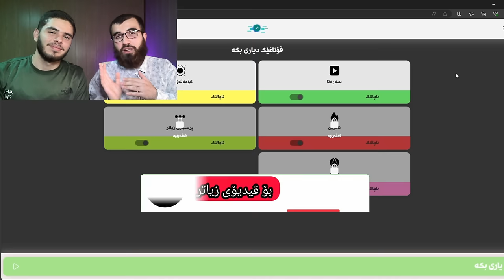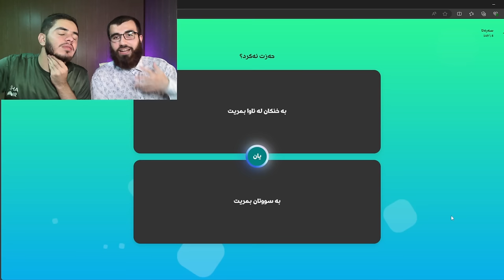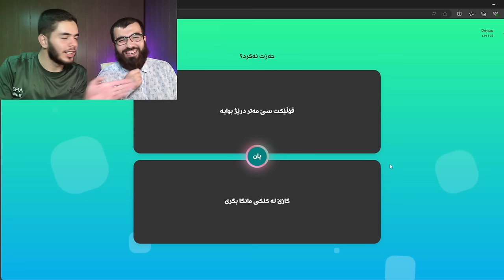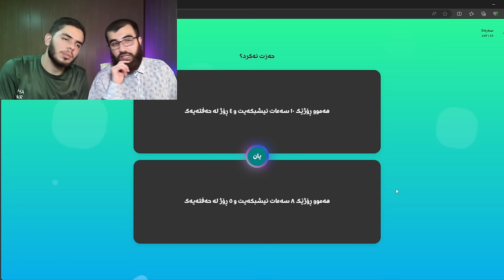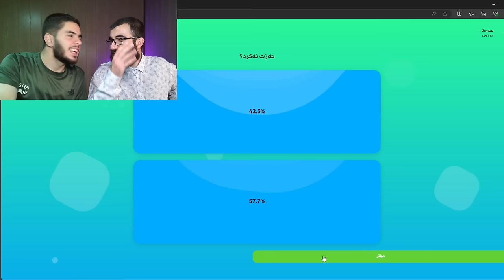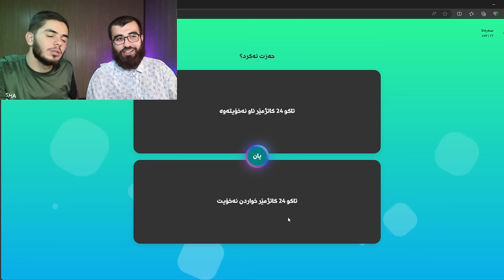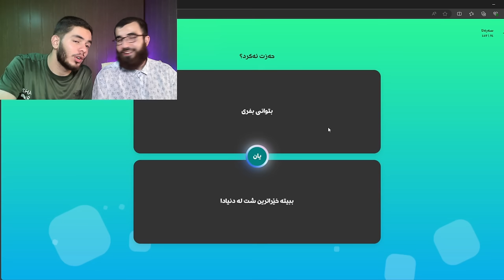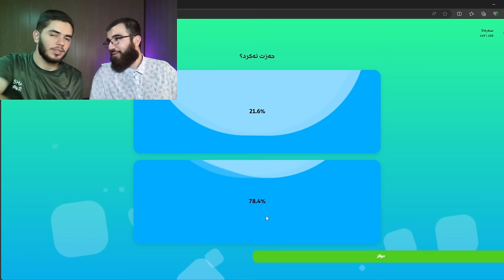ئەروەڵا وەزعەکە شڕە حوکمەت و سیاسەتی تێکەوت 😂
سڵاوی خوای گەورەتان لێبێ هاوڕێیانی ئەزیز و خۆشەویست لە ڤیدیۆیەکی تازە هاتینەوە لاتان
لەم ڤیدیۆیە لەگەڵ مامە شامیر یاری پرسیار و وەڵام ئەکەین هیوادارم بە دڵتان بێت 😍

لینکی کەناڵەکەی مامە شامیر

خۆشەویستان هیوادارم ڤیدیۆکەتان بە دڵ بێت و لە کۆمێنت ناوی سەیارەی داهاتوو بنوسن 💙

ڵایک و سەبسکرایبت بیر نەچێ زۆر سپاستان ئەکەم بۆ پشتگیری زیاتر بینێرن بۆ هاوڕێ و دۆست و خۆشەویستانت ❤️

حەزت ئەکرد
would you rather kurdish
mama shamir
mama zanyar
shamir
z driving